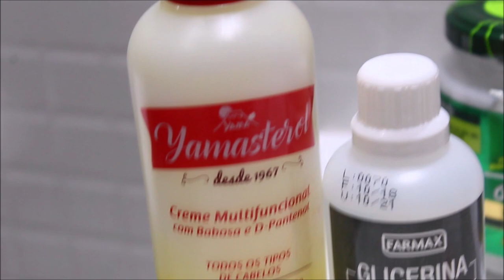Cronograma capilar caseiro baratinho com Yamasterol Amarelo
Oii gente, tudo bem? Compartilhei com vocês nesse vídeo um cronograma capilar bem baratinho usando o nosso queridinho Yamasterol amarelinho. Espero que gostem!

Beijos.